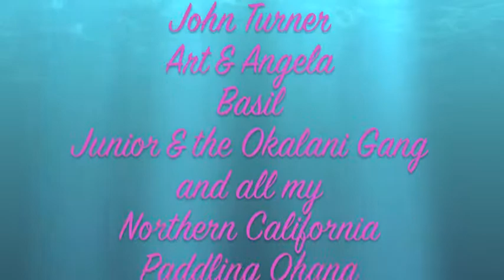Thanks for the POCA Shirt - OC-1 Surfing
In 2004, one of my Northern California Paddling Ohana gave me a POCA shirt which is one of my all-time favorites.  So I wore it OC-1surfing one Sunday and caught a bunch of waves for Bruce, Kawika, Lisa, Alan, John, Kathy, Mike Vivas, John Turner, Robin, Art & Angela, Shaka and Thelma, Basil, Tom Sher, Ellis, Junior and his Okalani Gang - hope I got everyone.  There's a shout out on the last wave.